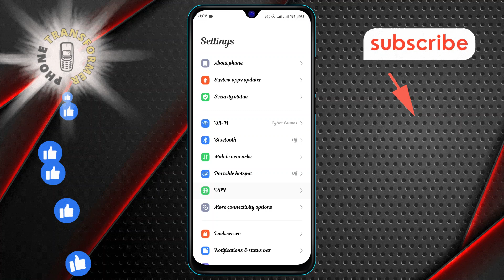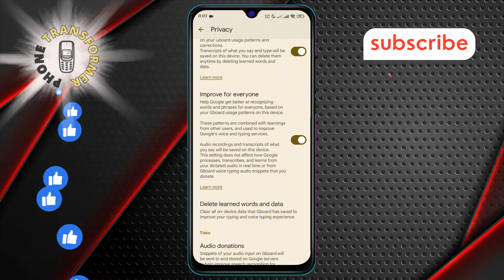How to Delete Keyboard History on Android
Tired of seeing old or unwanted entries in your keyboard history? This video will show you how to delete your keyboard history on Android quickly and easily. By clearing out this data, you can maintain privacy and keep your typing experience fresh. Watch now to learn the simple steps to get rid of stored keyboard information and keep your device running smoothly.

- How to clear keyboard history on Android
- Delete saved keyboard data on your phone
- Removing keyboard history from Android devices
- Steps to erase keyboard history on mobile
- Manage and delete keyboard input history